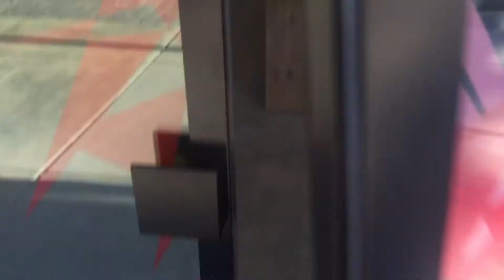MAKEUP SHOPPING VLOG W. @MIMILAINNA| MAC & SEPHORA | SINCERELY NIKO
Hey Freedom’s! I hope you guys enjoyed making this video! MUAH!

Products Used | Mentioned:

MAC EYESHADOWS -
- IM IN TO IT
- SOFT BROWN
- EXPRESSO
- EMBARK
- BROWN SCRIPT
- SWISS CHOCOLATE
NYX LIQUID SUEDE TRIO - PURPLE

My Info & Tools:
✘ Age: 29
✘ Area: Atlanta, Ga
✘ Race: Black & Dominican Mixed
✘ Editing Program: Final Cut Pro x
✘ Computer: Mac Book Pro (2009)
✘ Camera: Panasonic Lumix G5 (HD Camera)